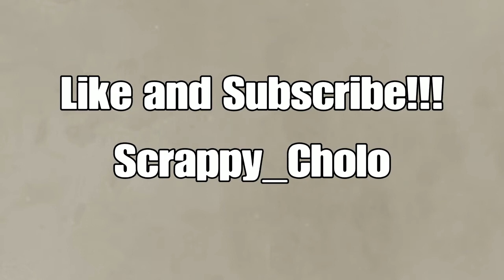Apex Legends edit test*